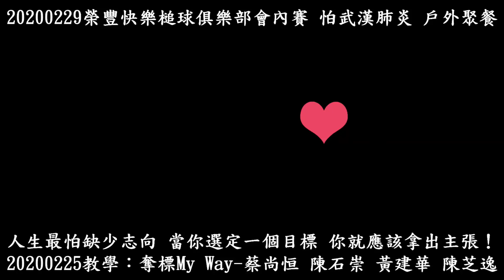20200229怕武漢肺炎 戶外聚餐-榮豐快樂槌球俱樂部會內賽-成哲槌球場-奪標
奪標My Way-蔡尚恒、陳石崇、黃建華、陳芝逸合奏-台中教室

電影奪標主題曲：
人生也有歡笑　也有悲哀　你我都感覺到
人生總有成功　總有失敗　你也都看到
朋友請聽我說　世界有太多不同的道路
朋友如何選擇　你要有主張
人生最怕缺少志向　當你選定一個目標
你就應該拿出主張　拋開顧忌
不必擔憂　自己的路　就該靠你自己去創造

「快樂槌球」是將槌球注入高爾夫球謙卑的精神，尊重對手不得將對手的球擊出界外，奪標後重新開球，加上具有「撞球」、「下棋」的功能；如此安全的槌球運動將更為完美！因此Stone以戴「LONG FUN快樂槌球」的運動帽為榮！
夥伴們我們一起將「快樂槌球」運動帽成為名牌，讓社會大眾以擁有一頂為榮！因為它可以讓我們LONG FUN長長久久放快樂！

武漢肺炎不知會影響多嚴重，沒人知道，趁著還有生命意識，趕緊留下內心感觸.
Stone剪輯影片時將驚悚鏡頭咔掉：
六年前大年初一在彰化無底廟撐到和邱建富市長同台時，Stone不醒人事筆直往前倒地！等救護車到來，老婆Lisa陪伴在側，老天爺還不願意接我回天國！仿佛有使命給我！
感恩老天爺給我一個慈悲為懷的個性！
感恩老天爺給我一個凡事感恩的心態！
右眼眉骨縫七針，到了黃昏還能走著出彰基醫院，原來老天爺要我「珍愛薩克斯風，推廣快樂槌球」！
Stone30年的高爾夫球推桿技巧願終身當快樂槌球志工，幫助更多的長者獲得健康快樂！
Stone自1990年經由長官宋國祥駐區經理的啟發，從此愛打高爾夫球至20161026經由彰化社區大學薩克斯風學生王槌球國手鏡台班長得知「槌球」是迷你高爾夫球+撞球+下棋！將槌球創新改良成「快樂槌球」，從此延續熱愛高爾夫球果嶺推桿！如今為迎接「超高齡社會」的來臨，志願當終身的「快樂槌球志工」！
20200202-榮豐快樂槌球俱樂部大年初九新春球敘-金春槌球場-津輕平野、溫暖的山雪Cm轉Dm調-Lisa玩音樂
20200129榮豐快樂槌球俱樂部大年初五開工，感恩張董義郎部長賢伉儷一同和夥伴們踴躍參與！
快樂槌球著重培植己隊的實力所以規則是不能將對手的球擊出界外（犯規：將對手被擊出去的球，放置在線上屬界內球-人情留一線；不是以消滅對手來取勝-日後好相看）
人情留一線 日後好相看-榮豐槌球俱樂部友誼賽-成哲槌球場